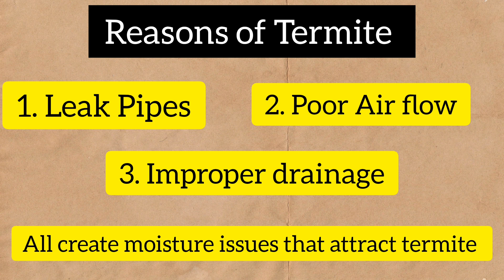Termite Spray With 50 Rs / دیمک کا مکمل خاتمہl Demak ka Ilaj /Demak Se Chutkara /Termite Treatment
Termite spray with 50 Rs / دیمک کا مکمل خاتمہl Demak ka Illaj /Demak se chutkara /Termite Treatment

Hello Everyone 👋🏻

In this video you can see 6 organising DIY hacks. Hopefully this video will be helpfull for you.

Lots of love ❤ and prayers 🤲💕

Yours Truly
Rabab